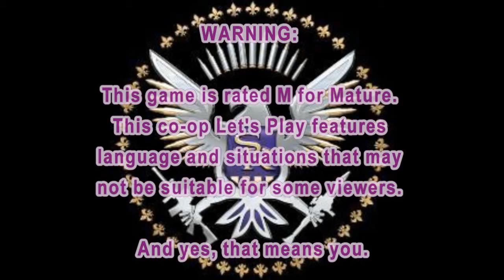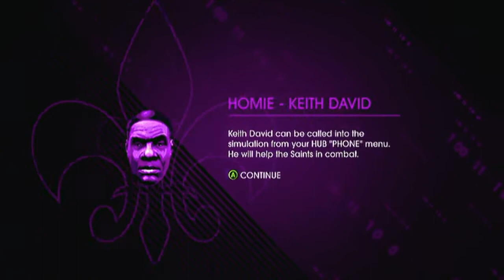Saints Row IV Co-op w/ Dinkleberg #7: Flying a Spaceship Naked!?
and now you know why this is rated M.
in the famous words of Dinkleberg: "Keith David why wont you let me f^*k you!"
Skype: ry-ry-1993

PSN: Captain-_-Midget
XBL: XxTBGxSLIMxX and Im Dinkleberg

RANDOM VIDEO HERE:
legendaries pearls pearlescents easy vault hunter relic lets play playthrough complete playthrough uvhm remember me edge nilin capcom tommy leaking brain slum 404 "remember me lets play" cry pewdiepie not copying or anything but deal with it its the internet kiddies.

Saints Row 4 Funny Moments
Saints Row 4 Mods
Saints Row 4 Funtage
Saints Row 4 Montage
Saints Row 4 Cheats